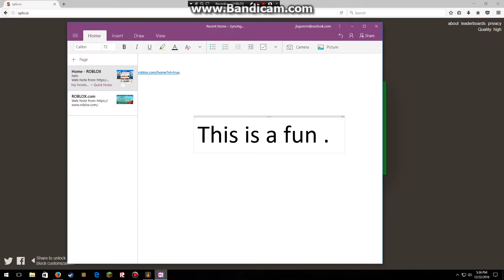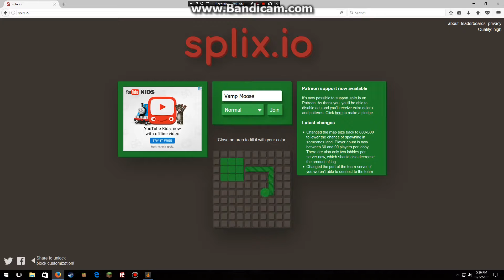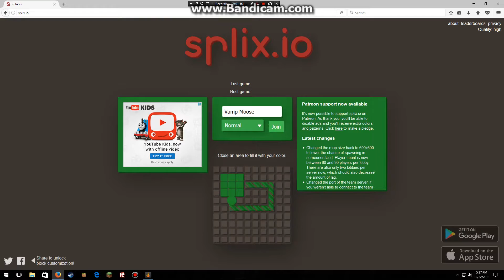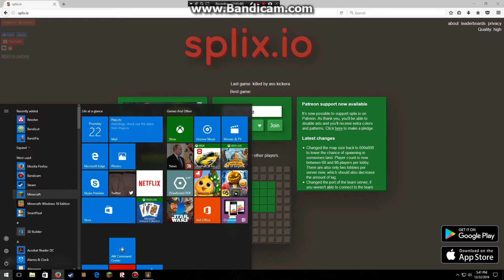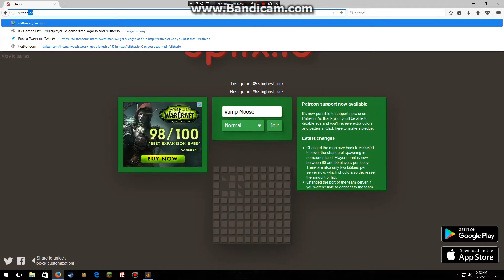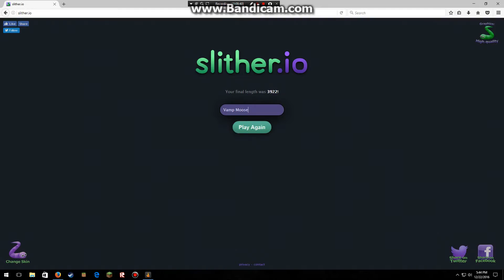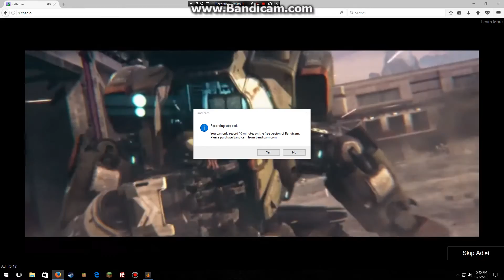SPLIX.IO VS SLITHER.IO ( some false advertising included.)